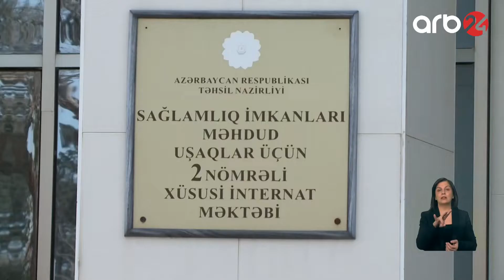FHN yanğın təhlükəsizliyinə dair təlim keçirib - Xəbərlər